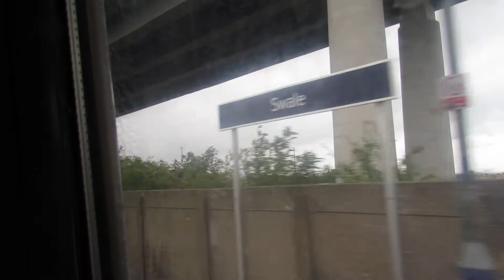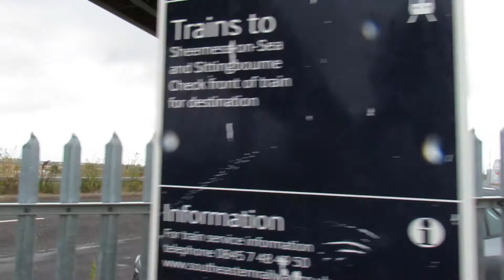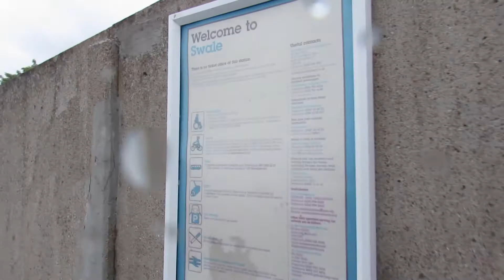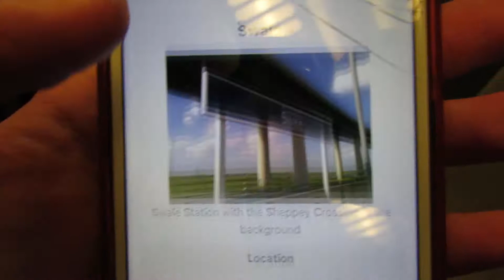Swale | Least Used Station in Kent | 14/08/2019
In this video, I visited the least used station in Kent which is Swale.

Why did I visit Swale? Why not. I was getting the train from Sheerness to Folkestone with a Spotting stop at Ashford International. I decided to visit Swale because it is a least used and that it was on the way.